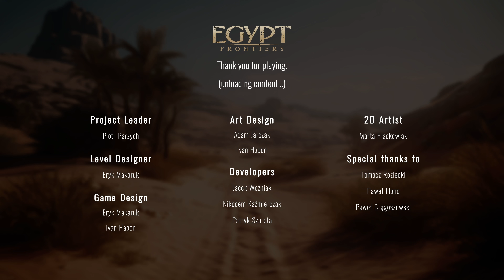Playtest【Egypt Frontiers】エジプト時代の建築物を作るシム【ゲーム実況】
「Egypt Frontiers」では、プレイヤーは古代エジプトを探検し、本格的なピラミッドを建設し、戦略的な決断を下す。
このゲームでは、戦略モードと一人称視点モードの両方で、実際の歴史を学んだり、独自の文明ビジョンを作成したりすることができます。

※ゲームの攻略・やり込みなどはしません（出来ません）